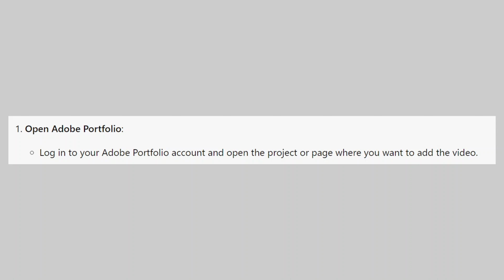How to Add Video to Adobe Portfolio (2025)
In this video I'll show you How to Add Video to Adobe Portfolio